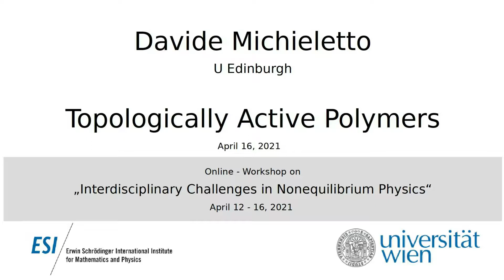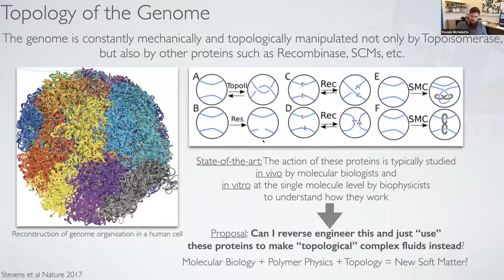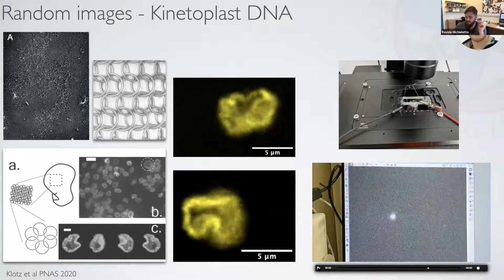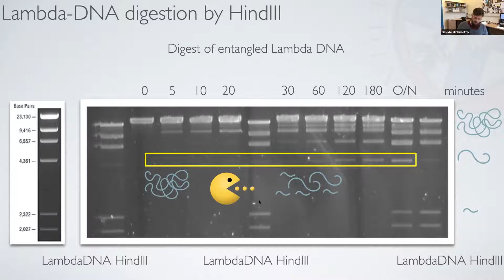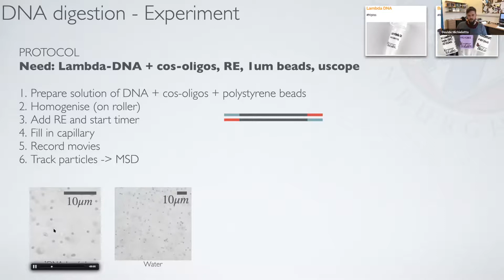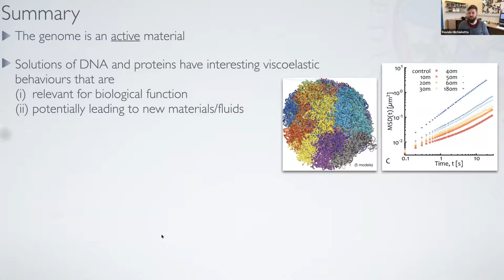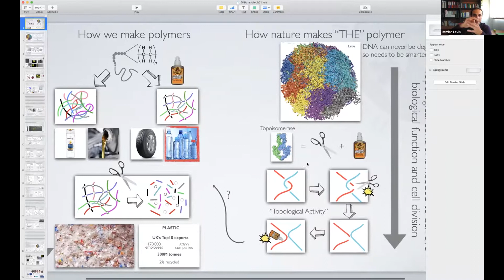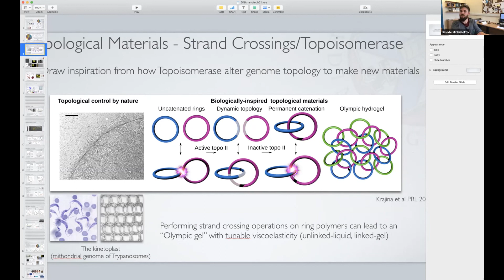Davide Michieletto - Topologically Active Polymers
This talk was part of the of the online workshop on "Interdisciplinary Challenges in Nonequilibrium Physics" held April 12 - 16, 2021.

Polymer physics principles are increasingly acknowledged and applied to understand the behaviour of genome organisation and biopolymers in vivo. In spite of this, they heavily rely on the assumption that polymers do not change topology (or architecture) in time. This is not the case for DNA, which is constantly topologically re-arranged within the cell nucleus.

Inspired by this, here I propose to study entangled systems of polymers which can selectively alter their topology and architecture in time and may expend energy to do so. I argue that solutions of **topologically active (living) polymers** can display unconventional viscoelastic behaviours and can be conveniently realised using solutions of DNA functionalised by certain families of proteins,

In this talk, I will present my first excursion into this field and present some recent results on the microrheology of entangled DNA undergoing digestion by restriction enzymes. I will present theories, simulations and experiments using particle tracking microrheology showing that we can harness this non-equilibrium process to yield time-varying viscoelastic behaviours that may find application in controlled drug delivery.

This is the simplest example of a potentially very broad family of systems in which the material properties of the complex fluid is affected by topological operations performed by energy-consuming proteins on DNA. Beyond the design of unconventional flow behaviour, these systems may shed new light on the workings of certain vitally important classes of proteins.